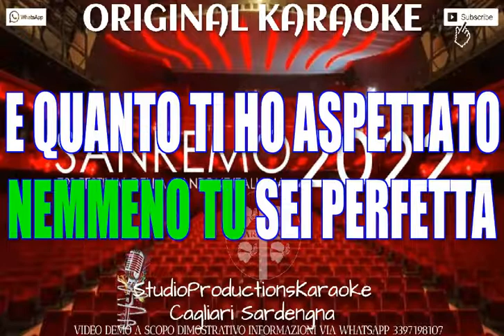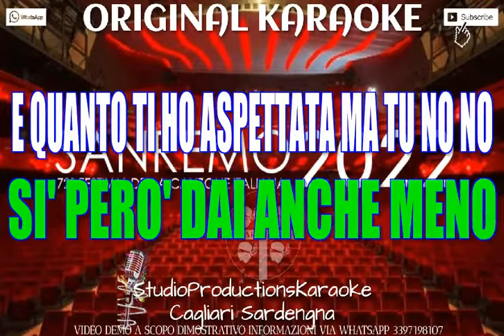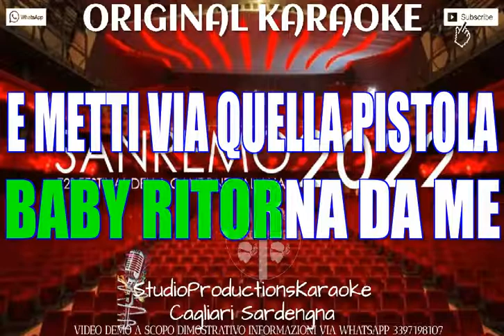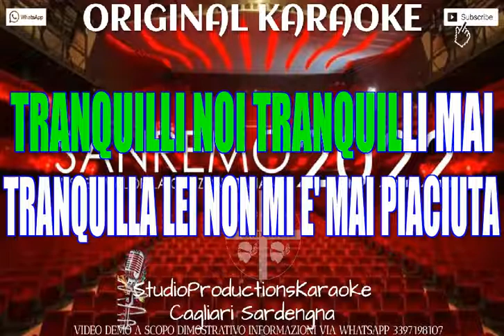Tananai Sesso occasionale (Sanremo 2022) KARAOKE+CORI